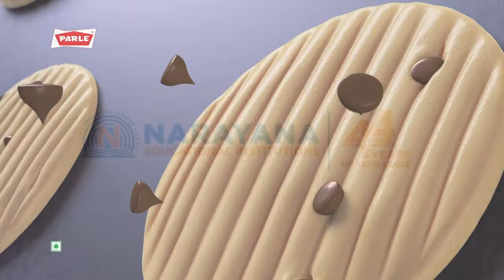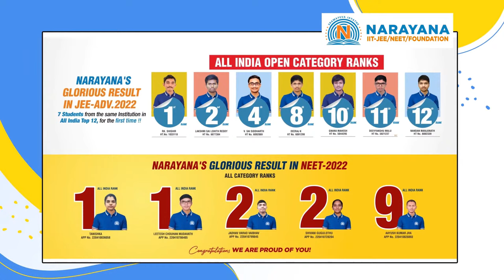CCL 2023 LIVE - Kerala Strikers vs Mumbai Heroes | Match 12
CCL 2023 LIVE - Kerala Strikers vs Mumbai Heroes | Match 12, March 5th from 7 PM.